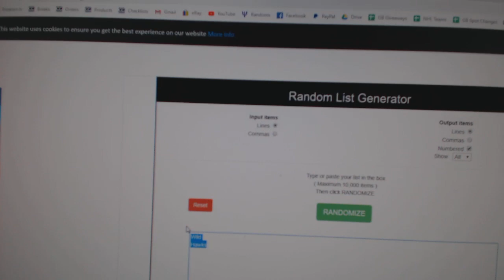Multi Randoms - C&C GB #11,240